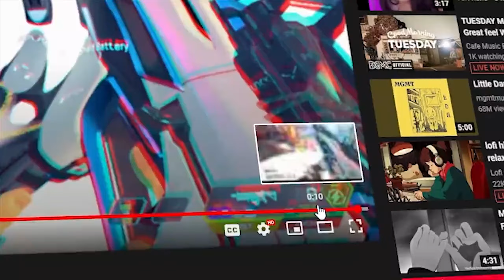ALC CONTROLLER SETTINGS •[Predator]• PS4•PC•XBOX